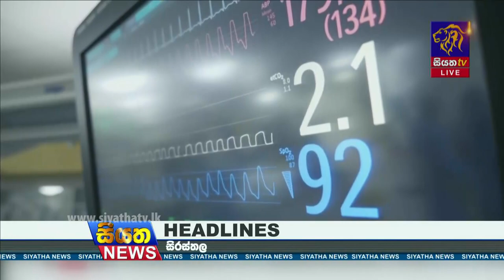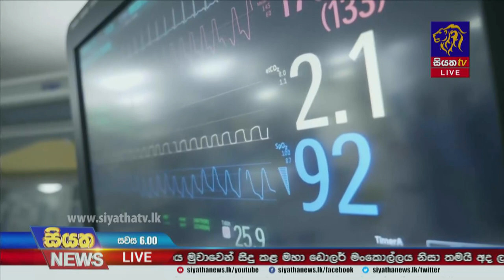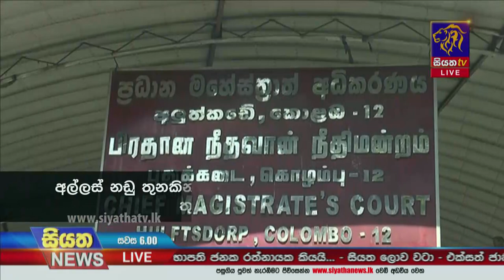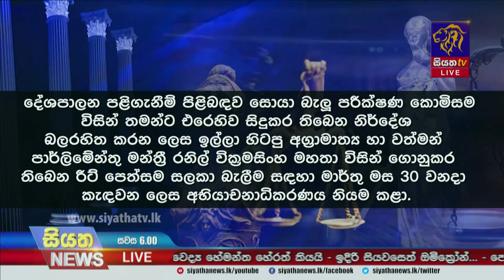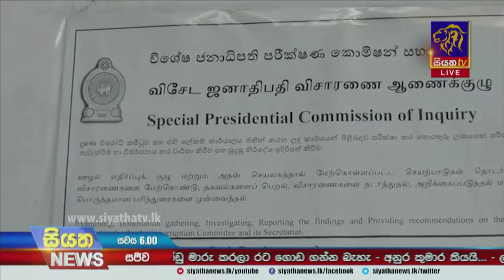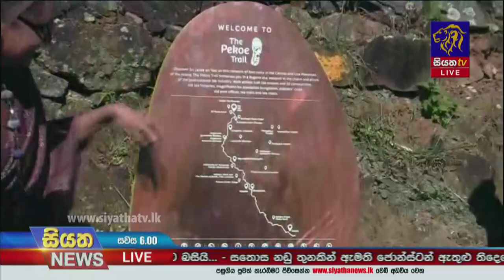Siyatha News | 06.00 PM | 28 - 01 - 2022